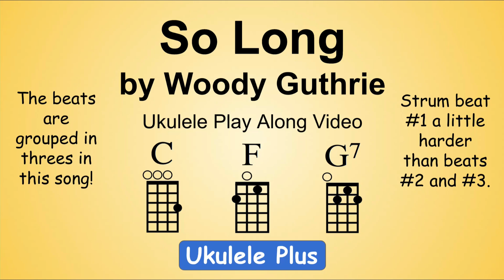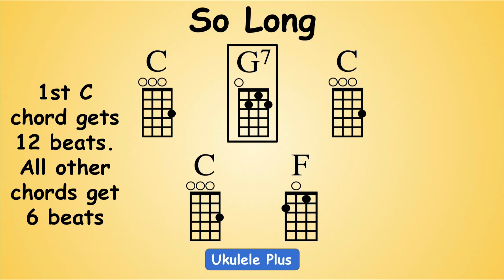"So Long" (Woody Guthrie song) Ukulele Play Along Video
Track your progress with the Ukulele Journal

CD with 75 Woody Guthrie songs

Need a ukulele tuner? I've used this tuner for about six years now, and it's still working great